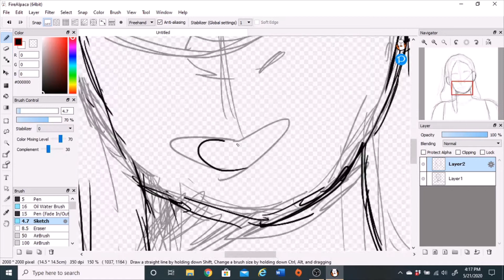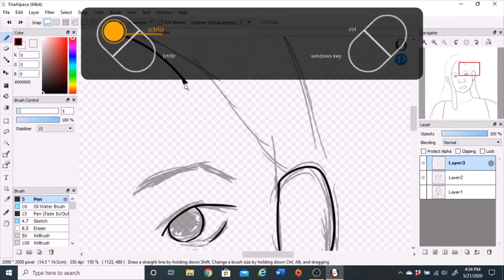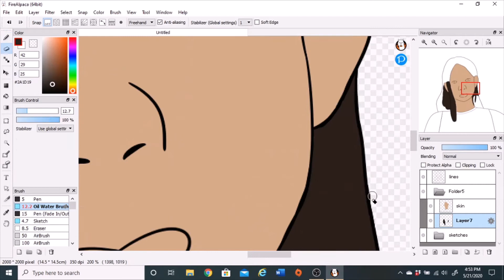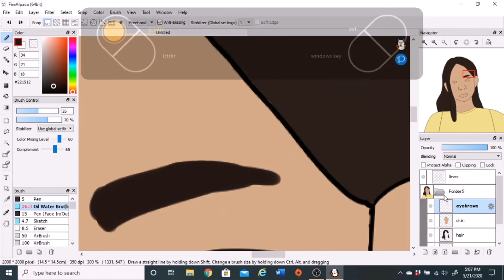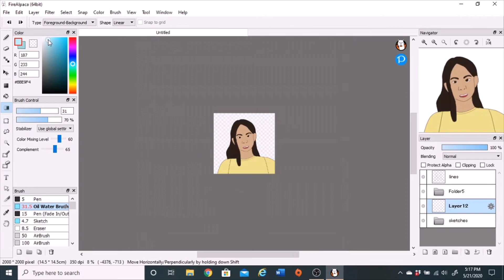New Profile Picture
uwu